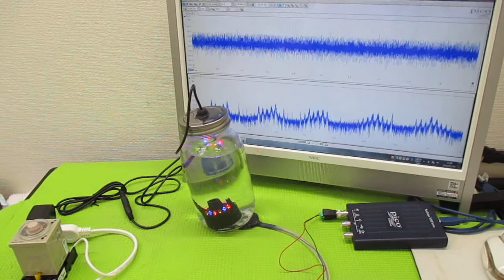オリジナル製品：超音波発振プローブを利用した超音波制御技術 ultrasonic-labo